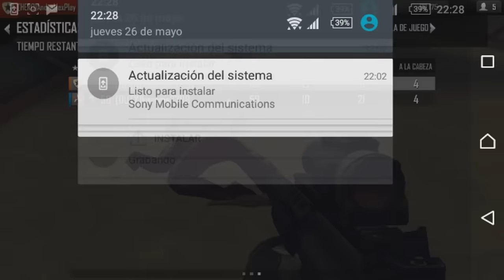Modern Combat 4 "Vs Kurama2798" HD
»»»»»»»»»»»»LEÉ LA DESCRIPCIÓN ««««««««««««

Aqui les dejo la 1ra parte de este vs espero les guste!

Aqui el link de la 2da parte!!!

Te interesa unirte a alguna comunidad de jugadores de Modern Combat en español?

Te sugiero esta!

Calales Recomendados!